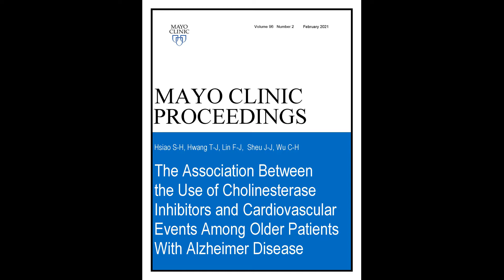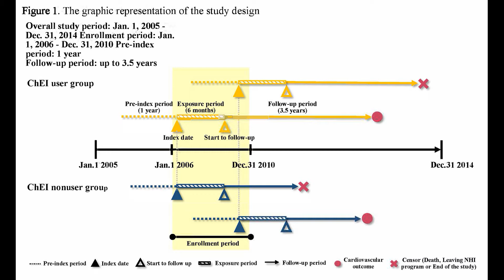Association Between ChEIs and CV Events in Alzheimer Disease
Dr. Chung-Hsuen Wu, an Associate Professor at the School of Pharmacy of Taipei Medical University in Taipei, Taiwan, shares results of his retrospective cohort study of the effects of Cholinesterase Inhibitors in patients with Alzheimer disease. He found after covariate adjustment of 6,070 patients, cholinesterase inhibitor users had a significantly lower risk of cardiovascular events than nonusers. Results were also noted to be dose-dependent: patients with a high cumulative dose had a significantly lower risk of cardiovascular events than those with a low cumulative dose.